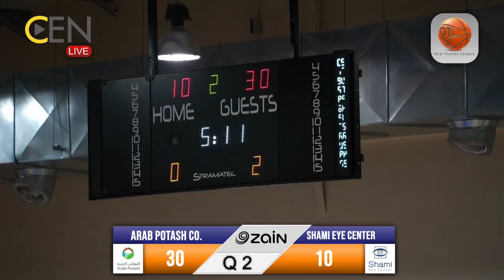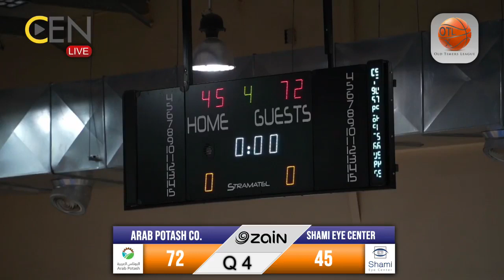Arab Potash Vs Shami Eye Center - OTBL Season 10 - Game 07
Old Timers Basketball League (OTBL) - Season 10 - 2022/2023
 Imprint Sports - LIVE
Imprint Media Production - Amman - Jordan
بصمة للإنتاج الفني - اللايف لعبتنا - عمان - الأردن

تصوير وبث: عبدالله سعدالدين - براء عادل
تعليق: محمد ملص وسامر طه